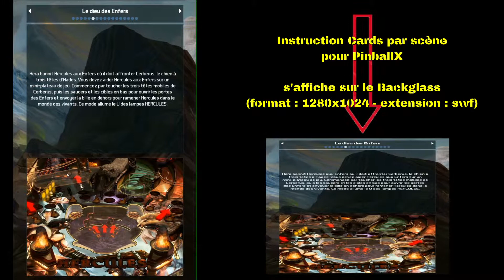Gameplay Video et Instruction cards - Hercules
Gameplay Video et Instruction cards - Hercules pour Pinball FX3
gameplay video pour Pinup player (affichage sur le PF)
instruction cards pour PinballX (affichage sur le BG)
création complète pour FX2 et FX3 en cours
disponible sur pincabpassion.net